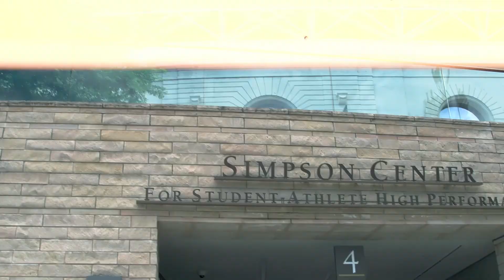Cal Football: Welcome Back Student-Athletes